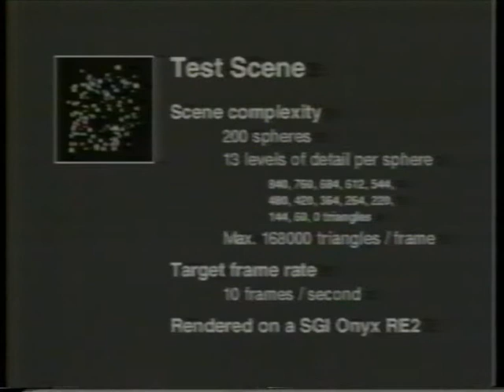Managing Rendering Complexity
Authors:
E.Gobbetti, J.F.Balaguer
Date: 1995